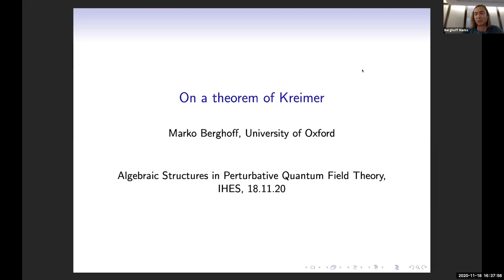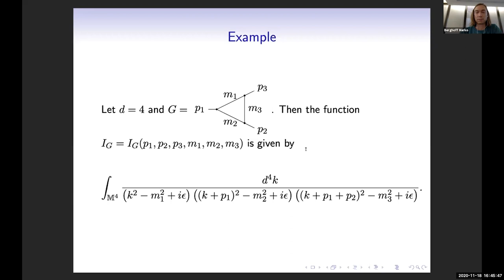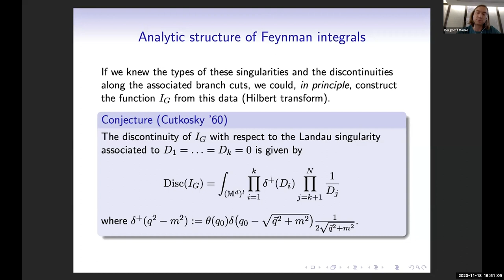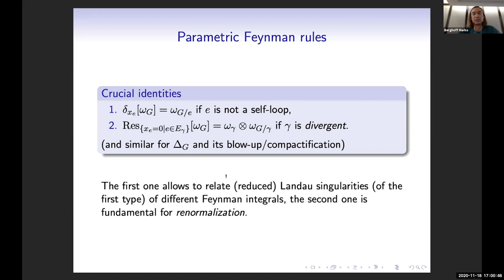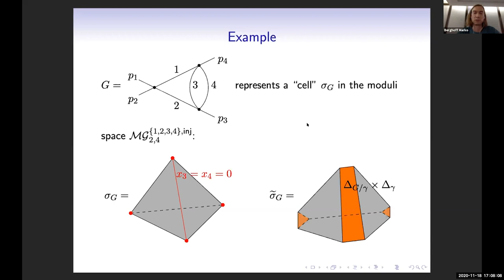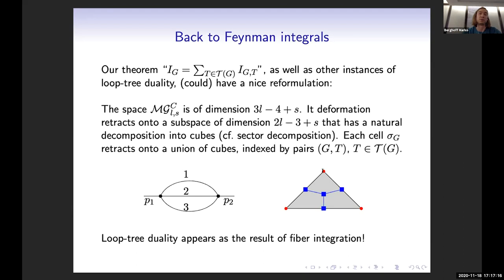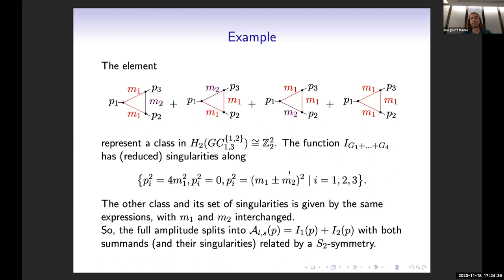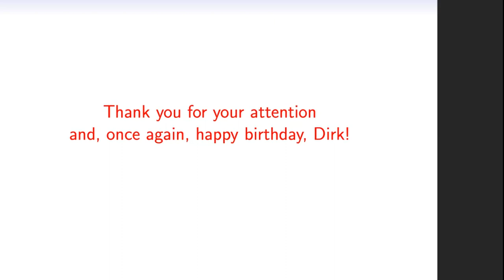Marko BERGHOFF - On a Theorem of Kreimer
I will report on joint work with Dirk on his vision of exploring

quantum fields in outer space. Our expeditions have so far uncovered an exciting wonderland of algebraic, geometric, and topological relations in a magical galaxy, populated by Feynman graphs. Its inhabitants seem to play a mysterious game of hide-and-seek, hopfing around singularities of various kinds, all ruled by the mighty King Cutkosky.